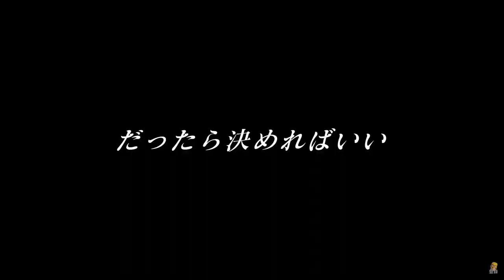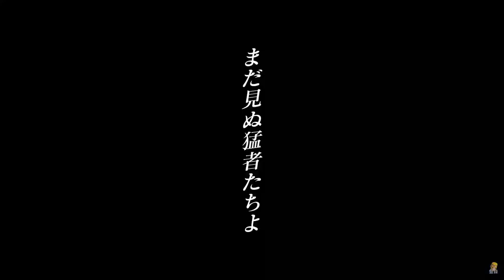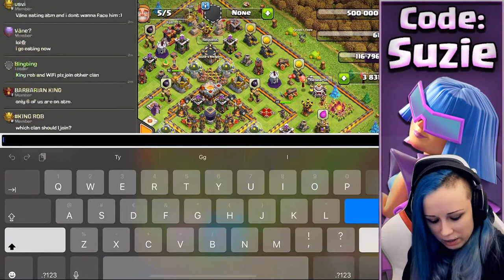Grand Final Japan Championship | 1v1 Bo3 | Clash of Clans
Enjoyed the video? hit ''Like'' ty!